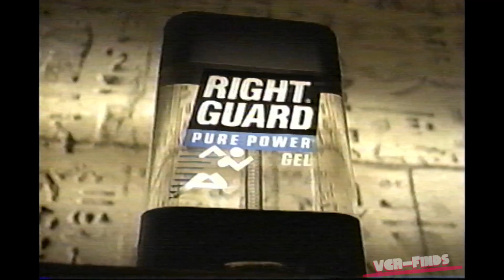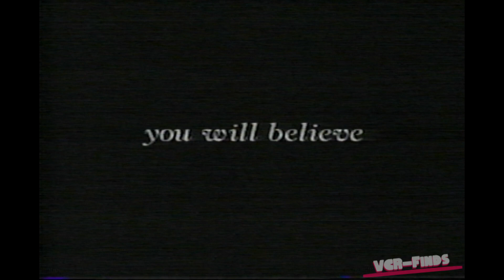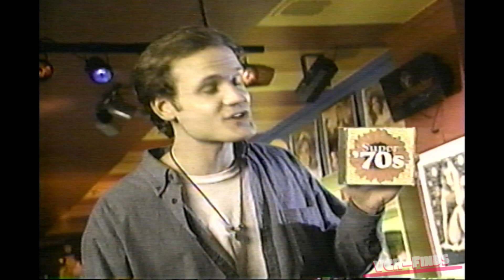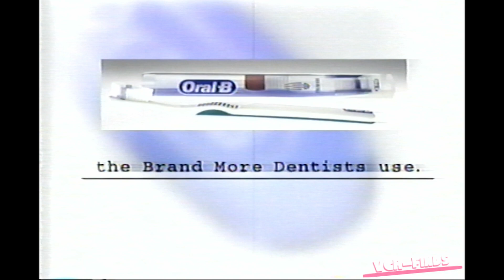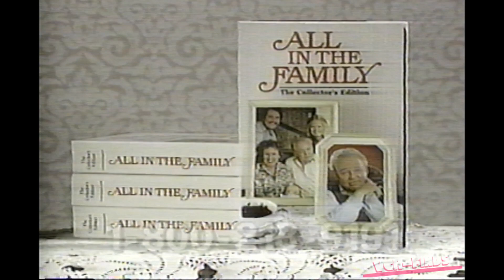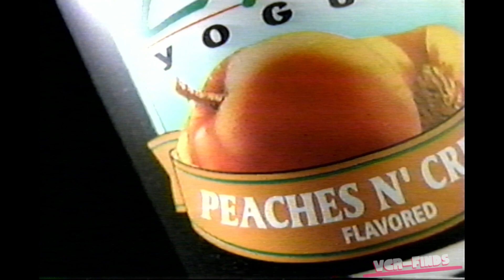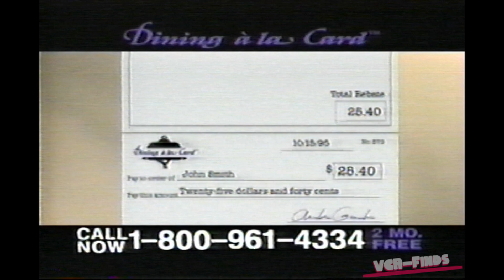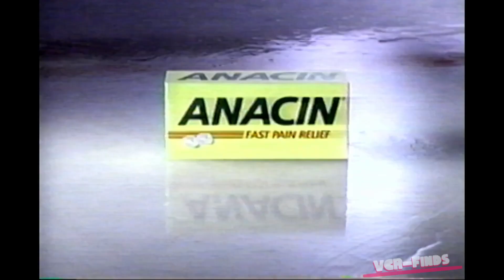1996 WGN Commercials - 1990s #131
VCR-Finds presents 1996 WGN Commercials - 1990s #131